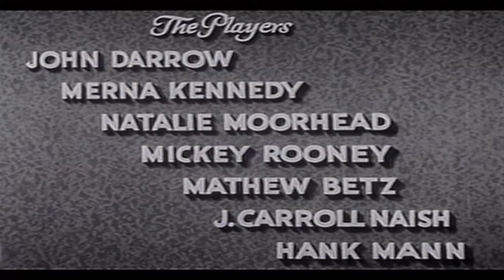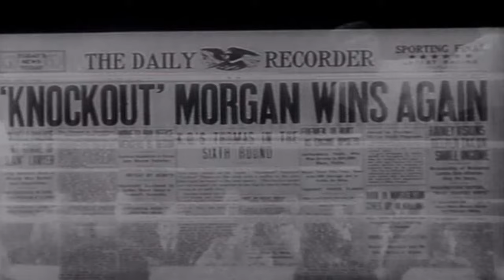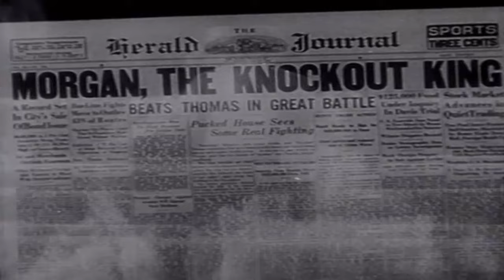The Big Chance | English Full Movie | Action Adventure Comedy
In a gritty urban landscape, Frankie, a promising young prizefighter, is caught in a web of deceit orchestrated by a ruthless crime boss who manipulates him to win fixed matches, building a façade of fame while plotting to have him throw a championship fight. As Frankie trains relentlessly, he meets Mary, a vibrant young woman, and their whirlwind romance blooms, bringing hope into his troubled life. However, the crime boss demands Frankie stay away from her, further complicating his already precarious existence. Just before the highly anticipated championship bout, tensions rise as Frankie confronts the crime boss, leading to a fateful overhearing by Mary's innocent young brother, setting the stage for a dramatic showdown that could shatter their lives forever.

Starring: John Darrow, Merna Kennedy, Natalie Moorhead